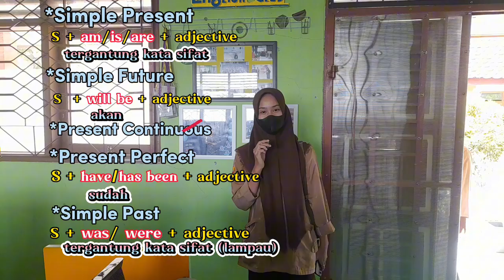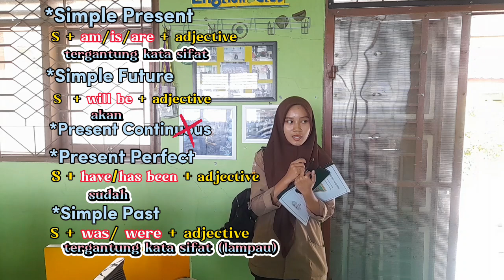5 Rumus Dasar Jenis Non-Verbal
Pahami lagi yu hafalan cepat 5 Rumus Bahasa Inggris dengan jenis NonVerbal